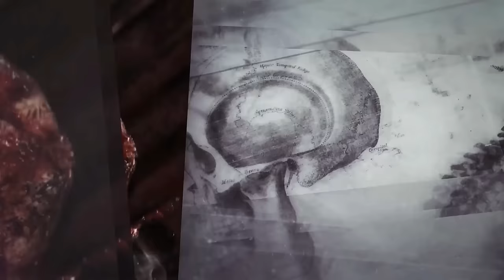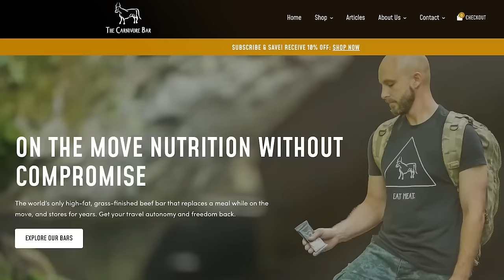🔴 Changing Your Diet Could Help Your Autoimmune Disease!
Lena Will is a 22 year old Carnivore, and had been for over 1.5 years now; mainly eating deer, eggs, butter and dairy product.  She has improved not only her own health, but health is those around her with animal based eating, and gives insights into navigating social situations as a young Carnivore in University.

For more of my interviews and discussions, as well as other resources, go to my Linktree at: ✅